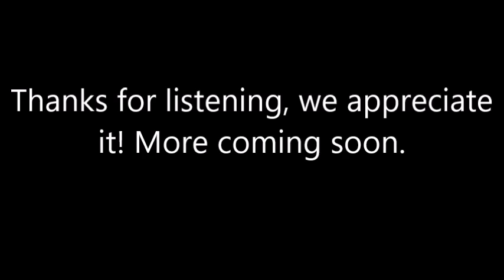KL Radio ITM - Derek Davidson - Composure Ep. 64 - Aired on 19.02.23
Listen to the brilliant Composure with Derek, every Sunday at 7pm UK time only the best ad free 24.7 multi-genre online dance music radio station.